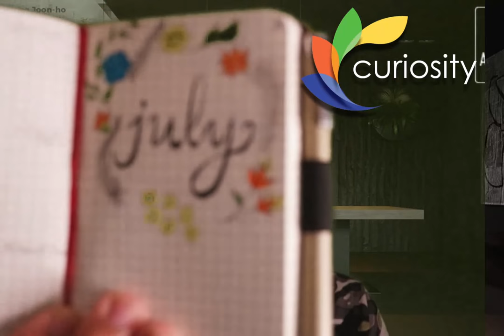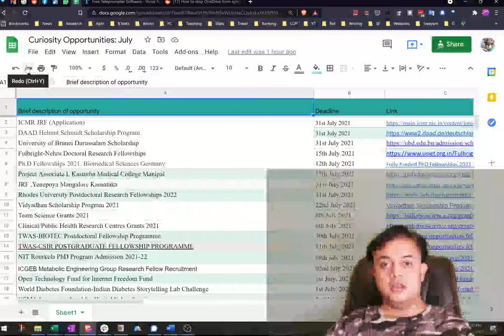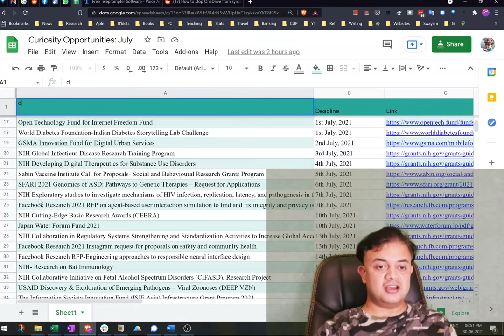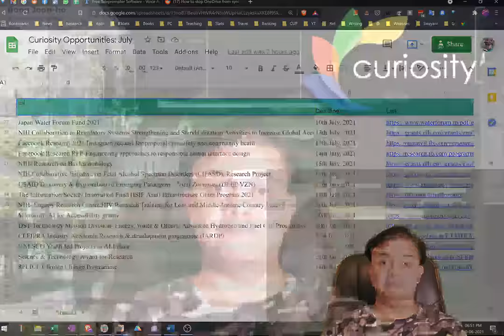Curiosity July 2021